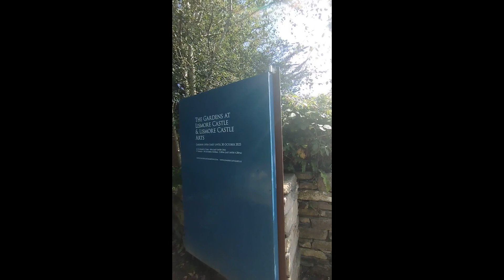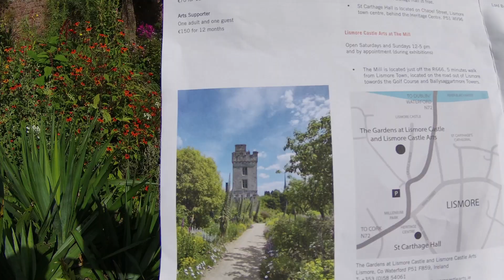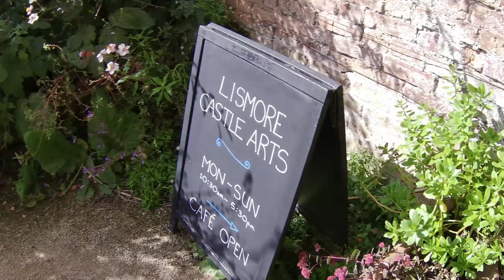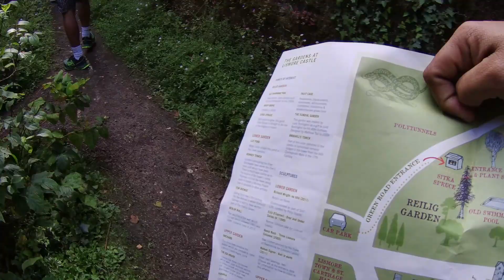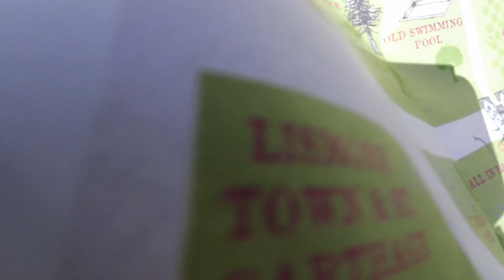Lismore Castle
Quick trip to Lismore Castle and gardens in County Waterford